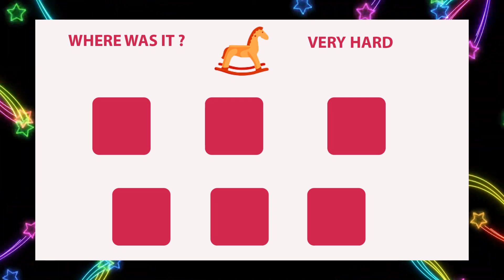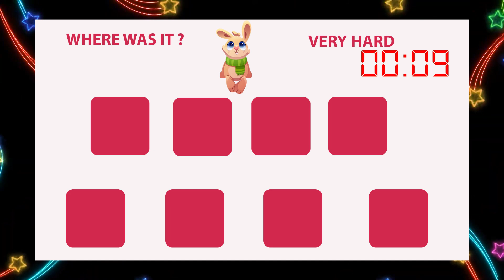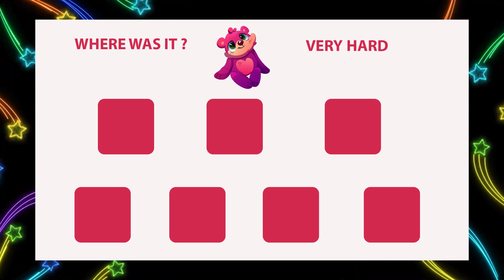Memory Test Game ONLY A GENIUS CAN ANSWER THESE 10 TRICKY RIDDLES | Riddles Quiz - Part2